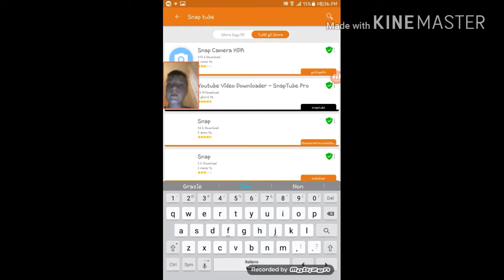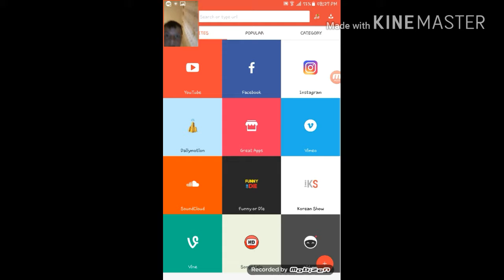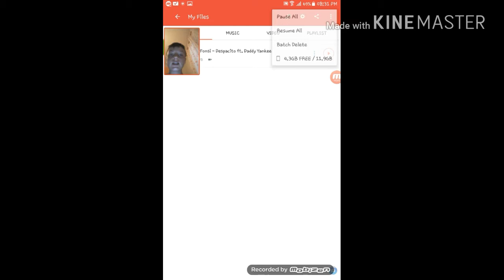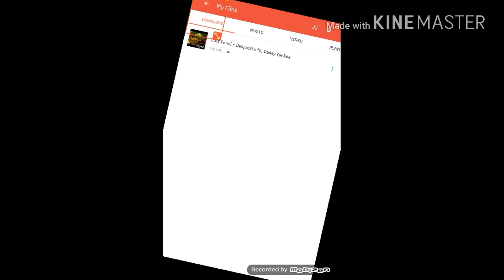Come scaricare musica gratis